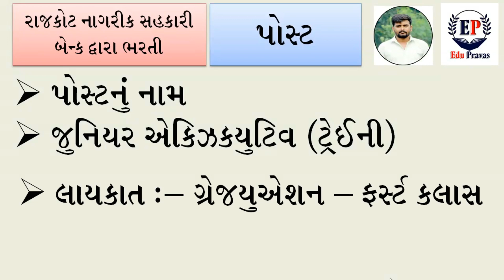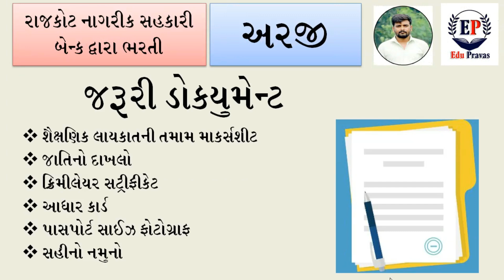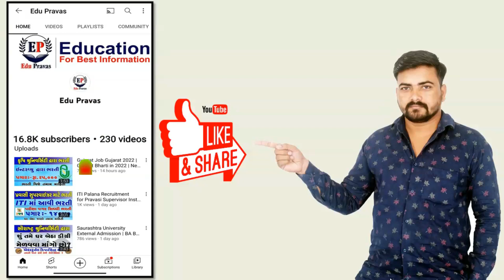New Bharti in Gujarat 2022 | Careers Rajkot Bank Jobs 2022 | Government Jobs Gujarat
New Bharti in Gujarat in 2022 | Careers - RAJKOT NAGARIK SAHAKARI BANK LTD | Government Jobs Gujarat | Careers Rajkot Bank Jobs 2022